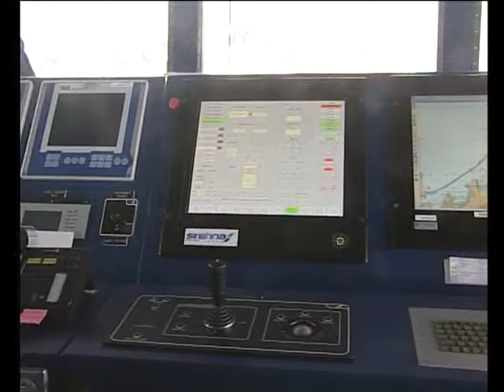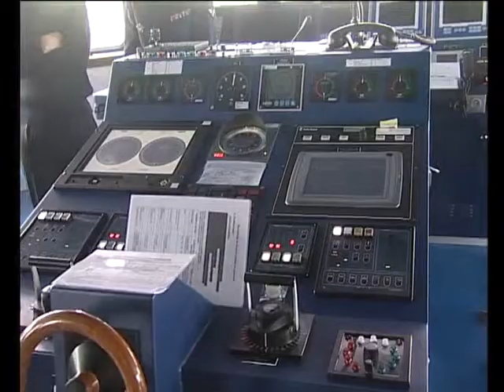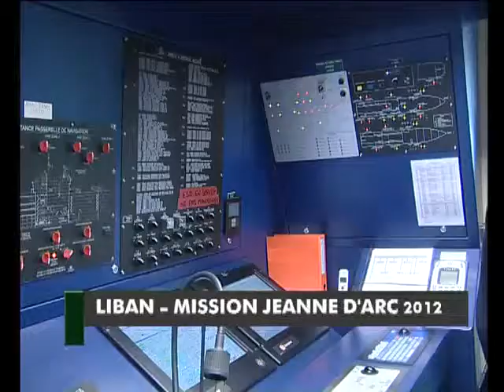Escale à Beyrouth pour la mission Jeanne d'Arc de la Marine française - Mars 2012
La mission Jeanne d'Arc de l'école navale de la Marine francaise en escale à Beyrouth. Les officiers-élèves ont embarqué à bord de deux navires, le Dixmude et le Georges Leygues, pour un déploiement en mer de 5 mois. C'est la dernière étape de leur formation, en totale immersion avec des équipages déjà en place